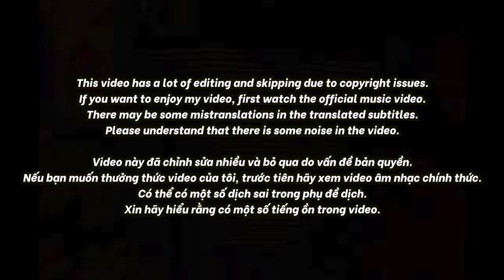🇻🇳🇰🇷🔥Korean Hiphop Junkie react to Tiếp Đất (prod. Vantacrow) | Low G ft. Thắng | Rap Nhà Làm